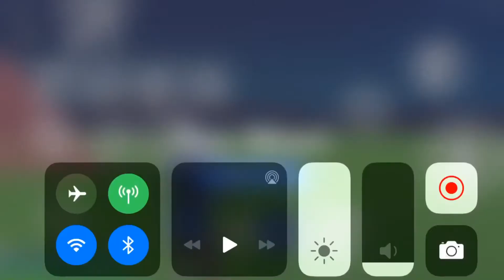Yukii on iPhone?